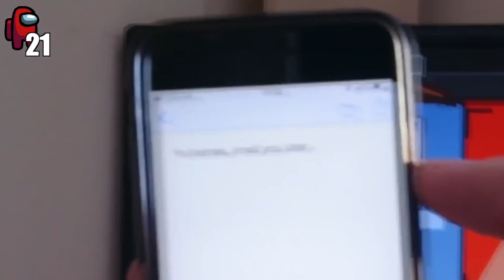30 DETALLES ALUCINANTES de AMONG US [2x]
Among Us se ha convertido en uno de los fenómenos del año y también tiene un montón de pequeños detalles secretos. En este vídeo te contamos 30 detalles alucinantes de este fenómeno de los videojuegos. Si quieres trucos, consejos y secretos sobre el juego visita nuestra Guía de Among Us

This video byVandalis a creative commons video. We are bringing it to you at double speed.